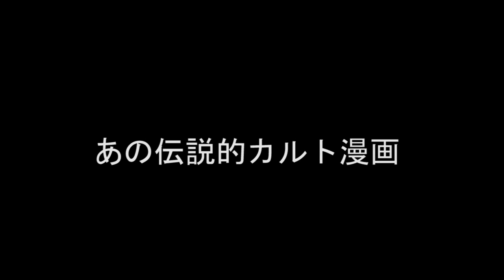爆裂番長 Trailer (笑）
コミックバンドアニメ。